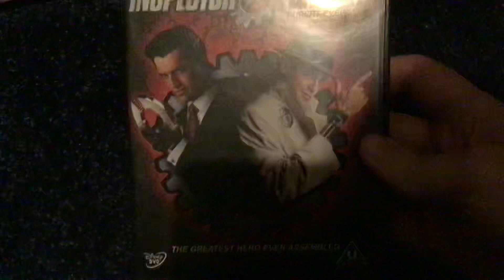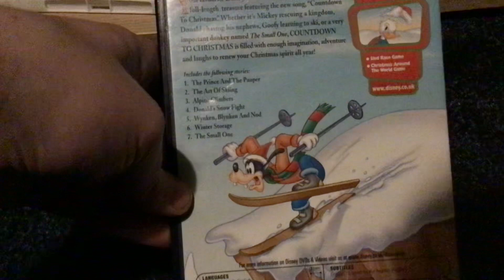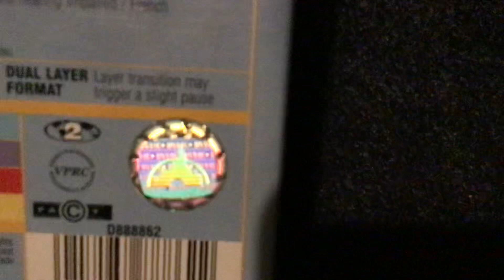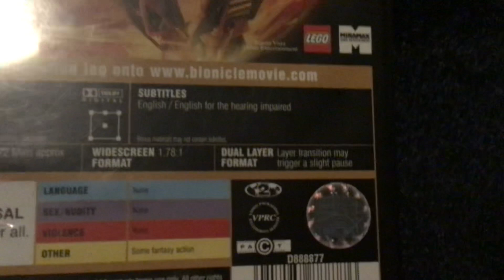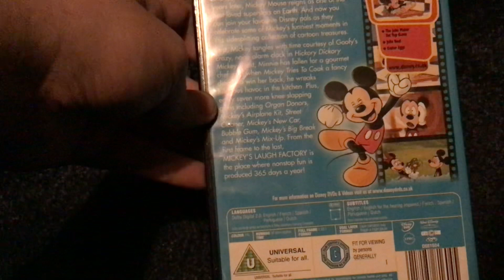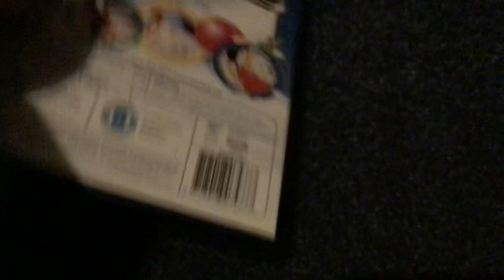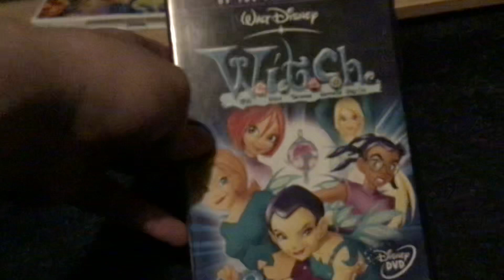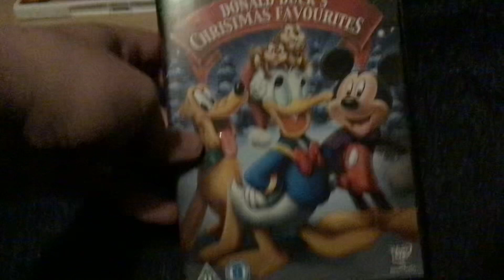Harry's Mediavent Calendar - Day 21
Sorry for the delay again, I’m so busy…

Anyways, here is my Disney DVD collection.